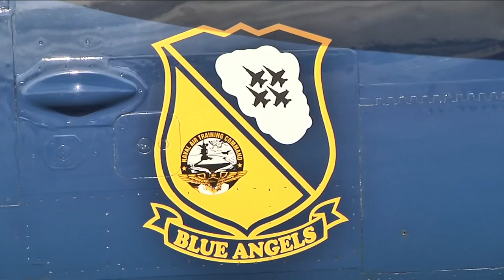Blue Angels at NAS Jax ahead of air show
The Blue Angels flew into town for the 2018 Naval Air Station Jacksonville Air Show.